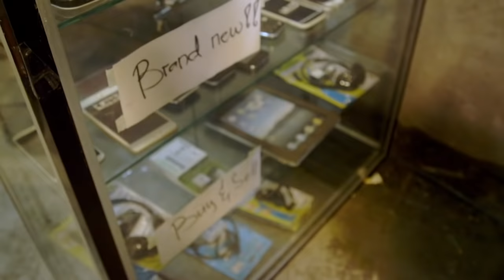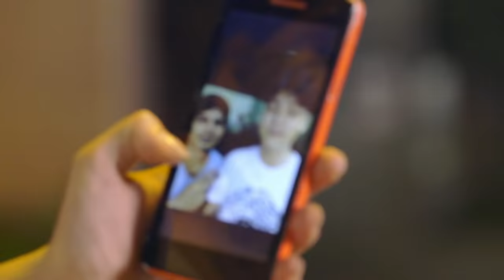Wish Ko Lang: KUYA, NAGING KRIMINAL PARA MAILIGTAS ANG MGA KAPATID | Full Episode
Matapos pumanaw ang ina ni Madison (Ruru Madrid) na ang nagsilbing nanay at tatay ng kanyang mga kapatid mula nang abandonahin sila ng sarili nilang ama. Sa kabila ng hirap sa buhay, hanggang saan ang kaya niyang isakripisyo para sa mga nakababatang kapatid?

'Wish Ko Lang' is a public service show hosted by veteran broadcast journalist Vicky Morales.

Watch it every Saturday afternoon on GMA Network. for our full episodes.